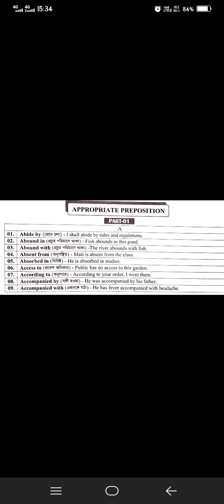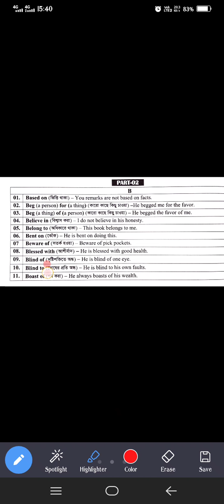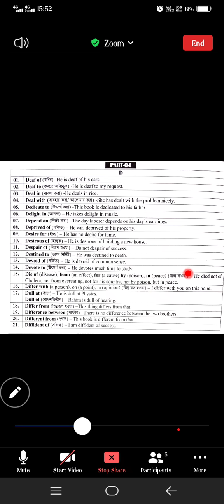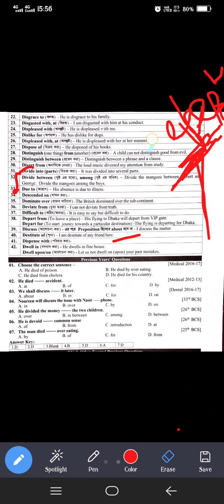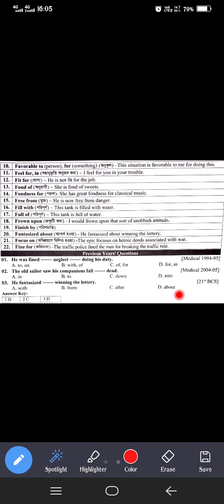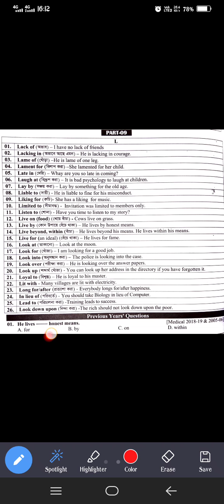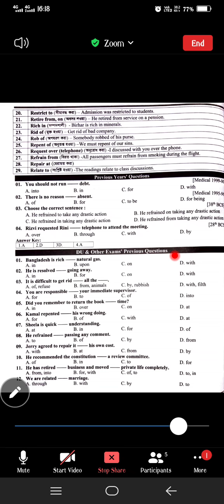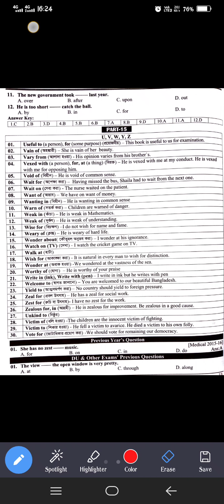1. Preposition || Appropriate preposition ||Important For Medical & Dental Admission & also HSC